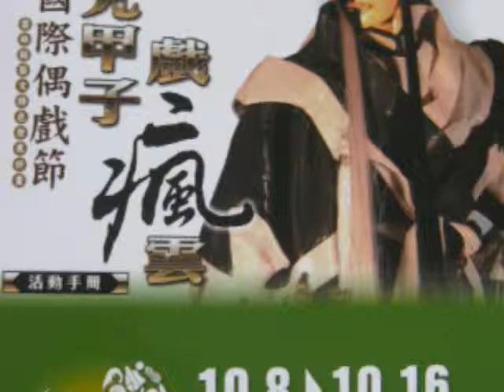puppet show at Tiger-tail town, Yunlin/雲林國際偶戲節